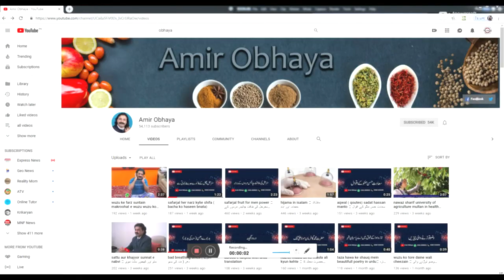hajjaj bin yusuf history in urdu